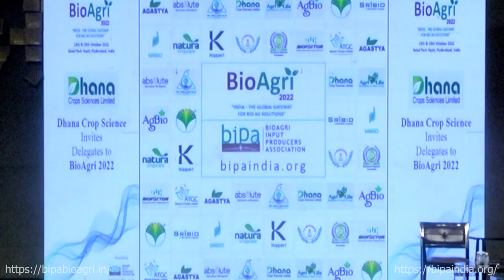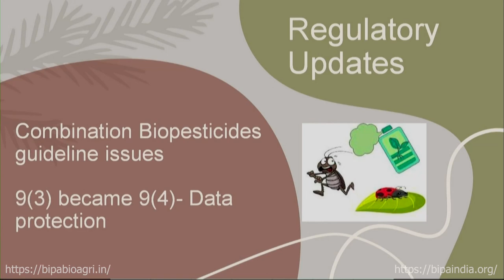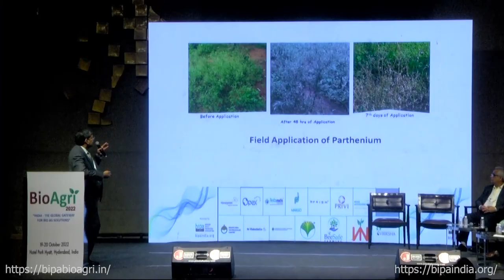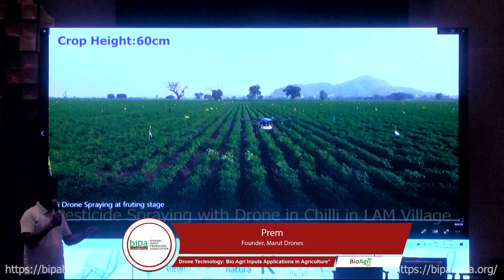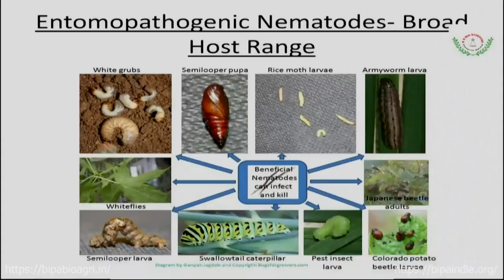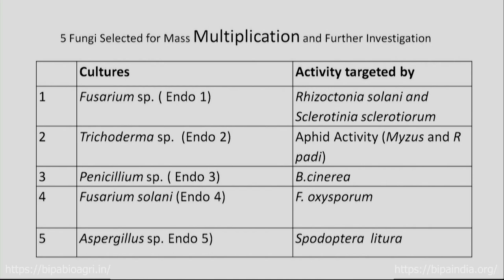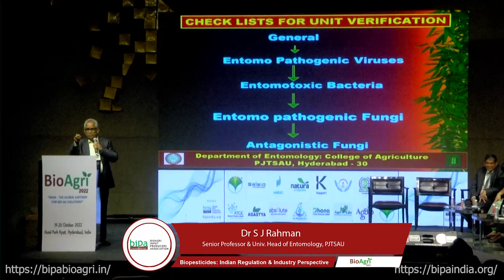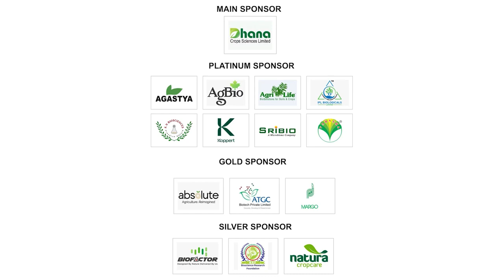BIPA BioAgri 2022 - BIOPESTICIDES FOR PEST RESISTANCE, RESURGENCE AND RESIDUES MANAGEMENT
BIOAGRI - 2022

Was held on 19 - 20 October, 2022 at Hotel Park Hyatt, Hyderabad, India.

World agriculture moves towards biological agriculture due to climate resilience and the ill effects of chemical-based farming practices.

Among all the input verticals, a phenomenal growth is witnessed in BioAgri inputs. The economic benefits to the farmers, health benefits to the consumers and safety to the environment ensure BioAgri inputs as the most sought-after products. Their sustained use further rebuilds the soil health, fertility and make them carbon rich; thus, becoming an inevitable tool in modern agriculture.

India became a pioneer in world agriculture to innovate, standardize and promote world class Agri-Inputs through its well-defined regulatory framework, infrastructure and technology knowhow.
BioAgri 2022 brings the National and International Agro-Chemical manufacturers/ traders under one roof on recent technologies, delivery systems, and business opportunities in India and across the globe.